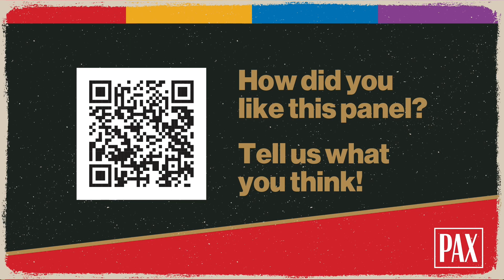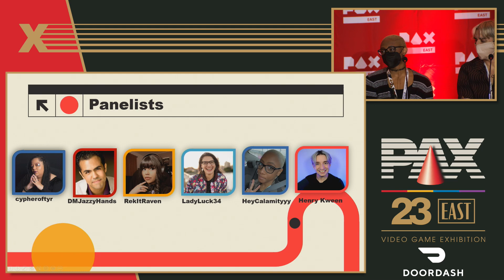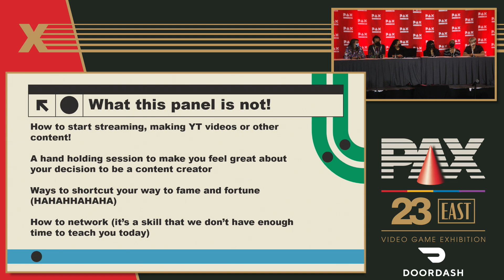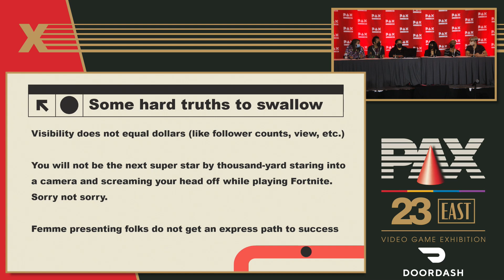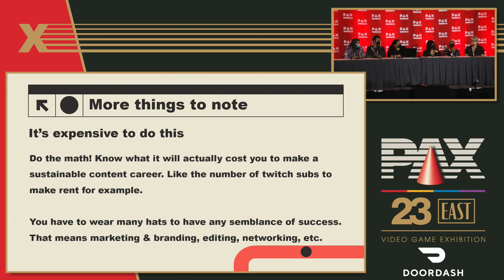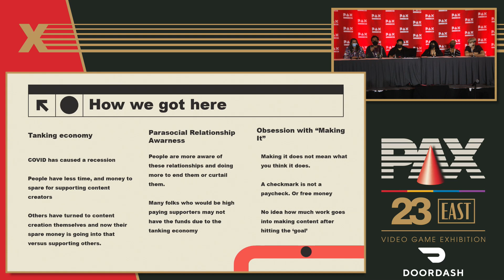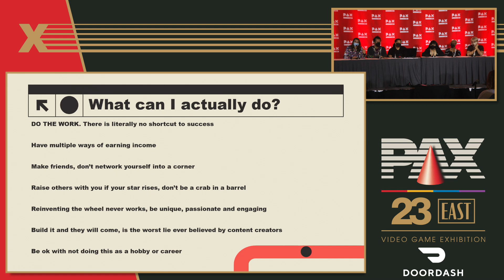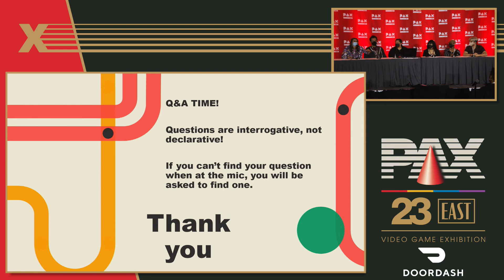In This Economy?! A Frank and Honest Conversation about being a Content Creator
Being a content creator ain’t easy in the best of times, but now it seems to be an even harder path to embark on with how the economy is trending; folks don’t have as much disposable income to support creators. Also, the idea of paying creators what they are worth sounds good but do people actually put their money where their mouth is? Let’s discuss it, no holds barred convo.

Panelists:
Tanya DePass/cypheroftyr [She/Her] [M]
DMJazzyHands [He/Him]
RekItRaven [They/She],
HenryKween [He/Him]
Ave Kaye [She/They]
LadyLuck34 [She/Her]